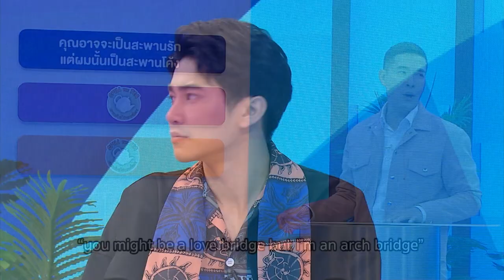Introducing Thailand's Ellen-Inspired Talk Show!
Ellen shared that a celebrity in Thailand named Woody bought the format to her talk show, and it's an exact replica! Check out how "The Woody Show" also features celebrity guests, kids, giveaways and they even play one of Ellen's favorite games, "Spill the Tea"!